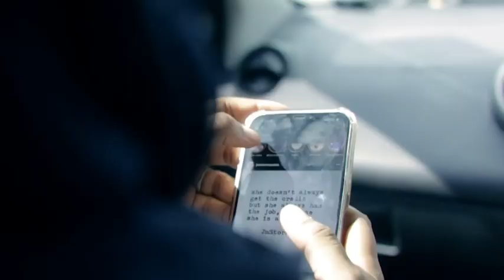NINGEKUWA BADO MKURUGENZI ZSSF NISINGEKUWA HAPA LEO - SABRA MACHANO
Aliyekuwa Mkurugenzi Mtendaji wa ZSSF Sabra Machano amewaamasisha wanawake wenzake kutokata tamaa hata wanapopatwa na changamoto katika maisha. Sabra ambaye kwa sasa ni kiongozi wa Taasisi ya Warrior Woman ya Zanzibar ameyasema hayo wakati akihutubia katika hafla iliyoandaliwa na taasisi ya Ladies in Islam ambayo yeye alikuwa mgeni rasmi